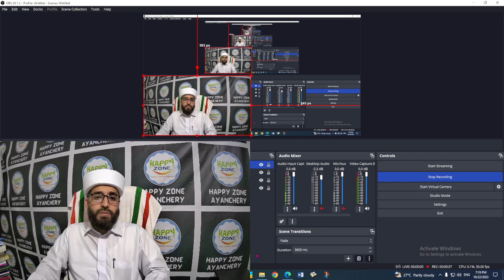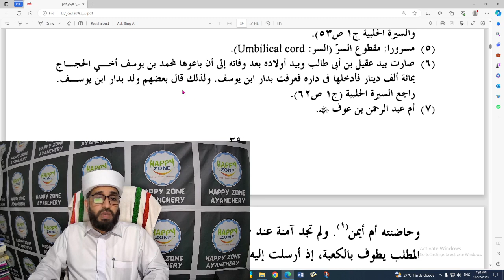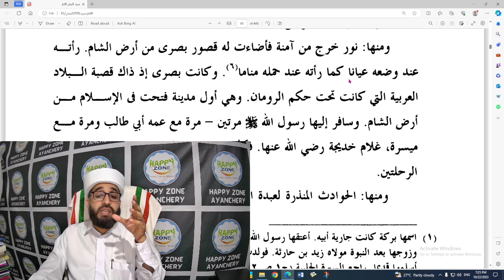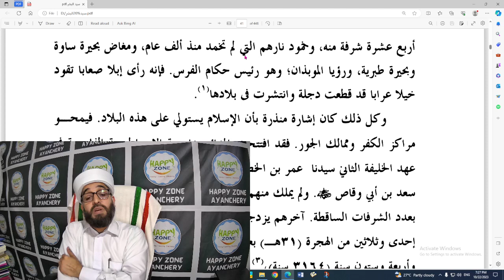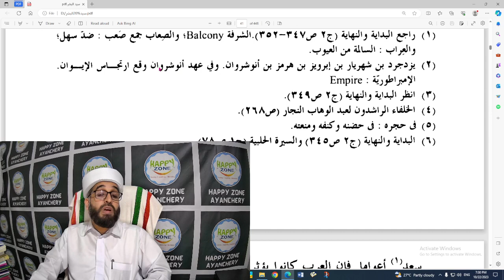SAYYIDUL BASHAR DARS 16 ABDUL HAKEEM SAQAFI AYANCHERY സയ്യിദുൽ ബശർ سيد البشر درس online dars 16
AHSA VLOG
ABDUL HAKEEM SAQAFI AYANCHERY
HAPPY ZONE AYANCHERY
Online Dars
Sayyidul Bashar Dars 16

كتاب سيد البشر درس 16
سيرة النبيّ محمد رسول الله صلى الله عليه وسلم

കിതാബ് സയ്യിദുൽ ബശർ ദർസ് 16
മുഹമ്മദ് നബി (സ) യുടെ ജീവ ചരിത്രം
ഓൺലൈൻ ദർസ്